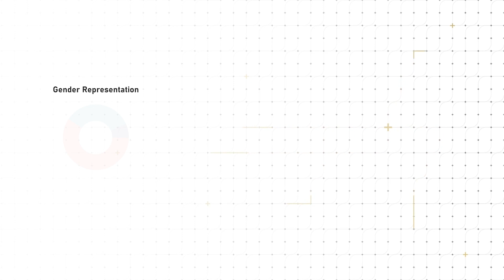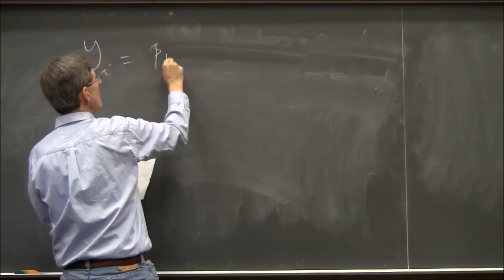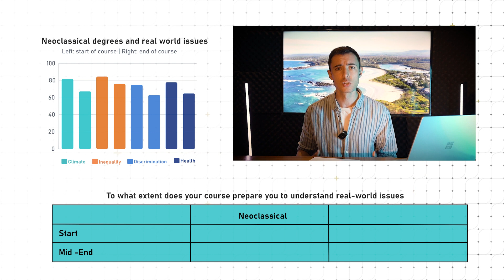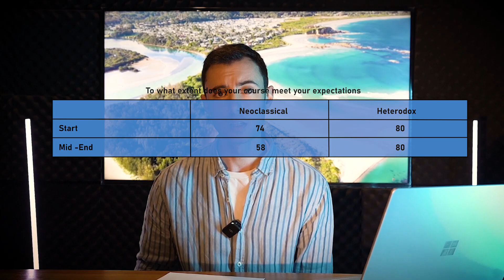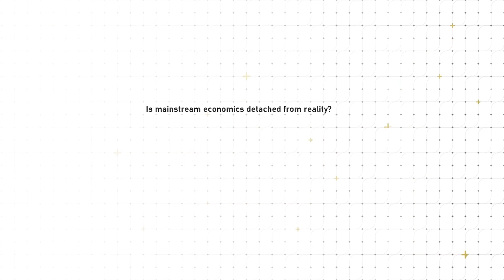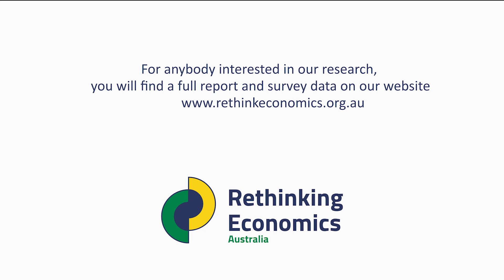Australia's Failing Economics Curriculum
RE Australia reports on the current state of economics education in Australia. They talk about strategies for reforming the curriculum by integrating with other university departments and linking with educational organisations outside universities. Reforming their economics curriculum goes hand in hand with reforming the Australian economy and society